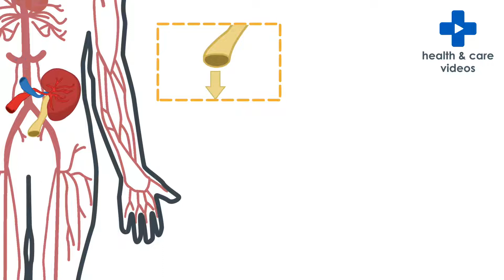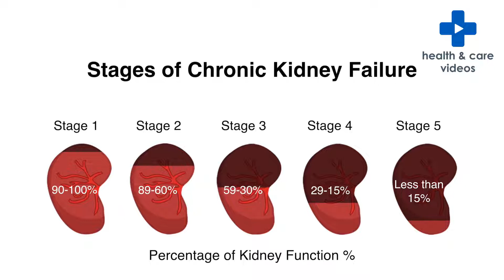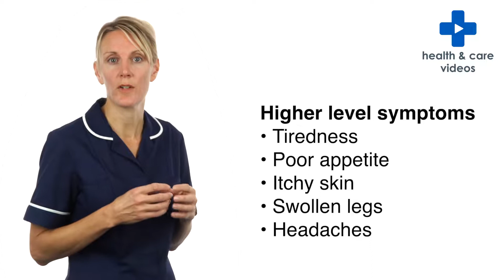Chronic Kidney Disease (CKD)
Patient Education Material - Chronic Kidney Disease (CKD)

Video Credit - Health and Care Innovations LLP